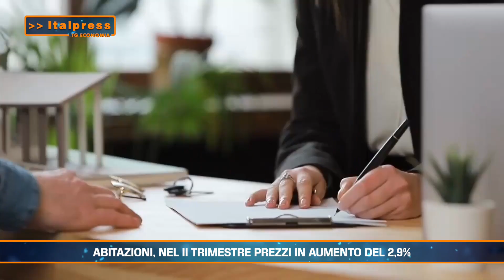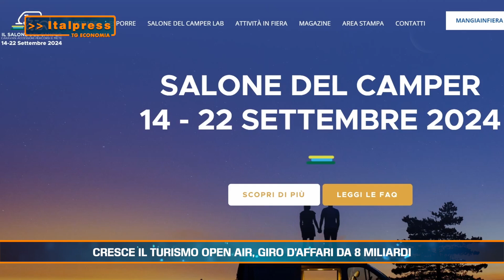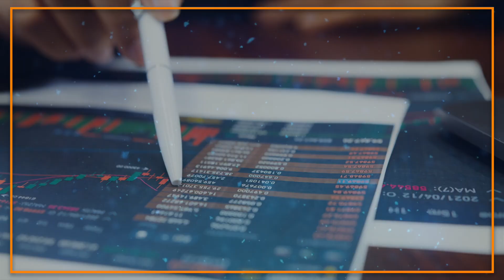Tg Economia - 18/9/2024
ROMA (ITALPRESS) - In questa edizione:
- Abitazioni, nel II trimestre prezzi in aumento del 2,9%
- Cresce il turismo Open air, giro d’affari da 8 miliardi
- Moda settore-chiave, il giro d'affari è di 100 miliardi
abr/fsc/col/gtr